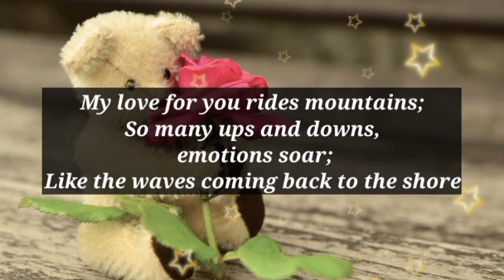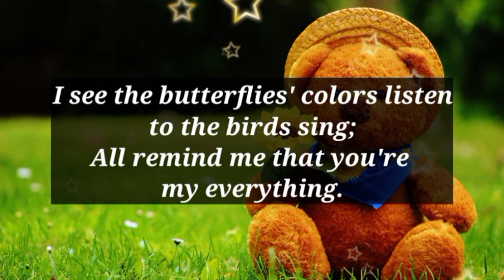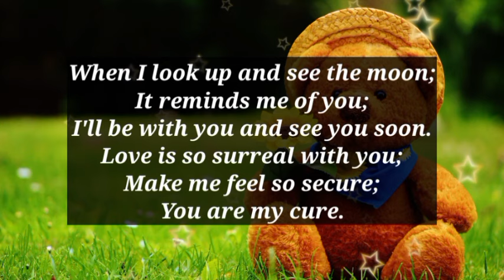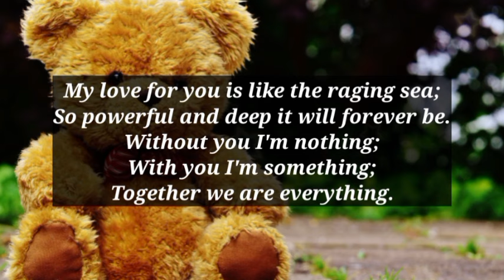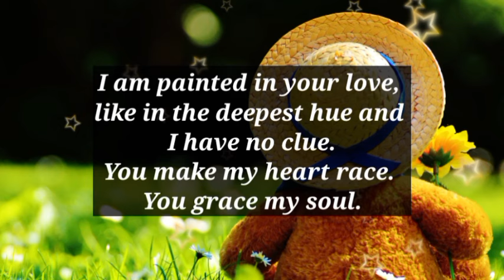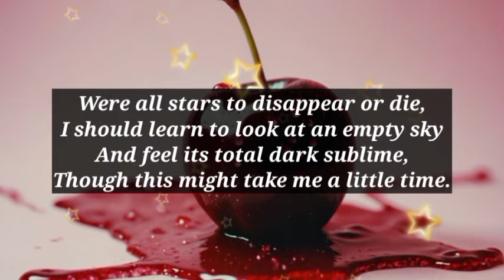I need you my love 💕|| I Just Can't Face You Right now..💞❤️💝💕👩‍❤️‍💋‍👨🫂😘😄🥰